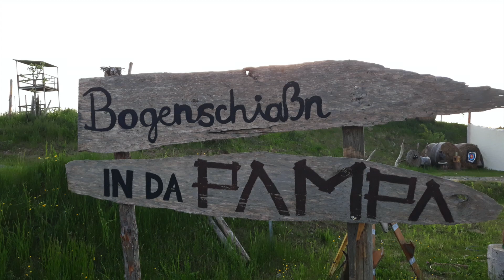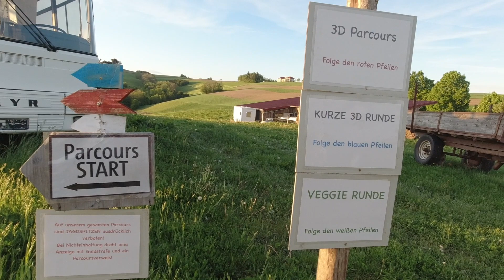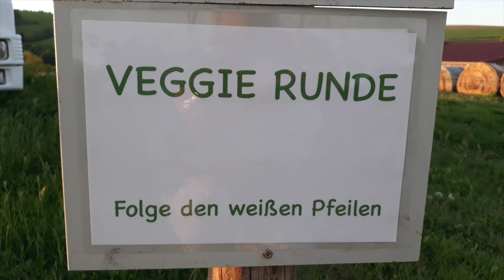Bucklige Welt - Bogenschiaßn in da Pampa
Am Rande der Buckligen Welt, in Grametschlag, am Biobauernhof der Familie Trenker, versuchten wir uns am 3D Parcour im Bogenschießen - 🙄

             Waggish Ivy